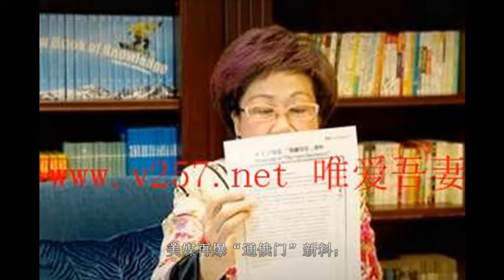7月13日早报｜吕秀莲公开叫嚣：开罗宣言就是一张A4纸，根本没人签